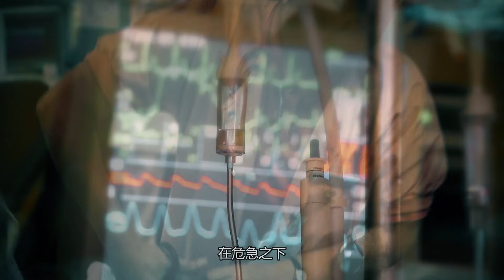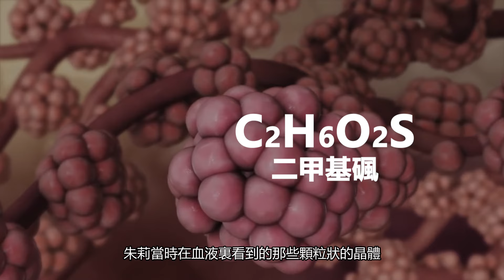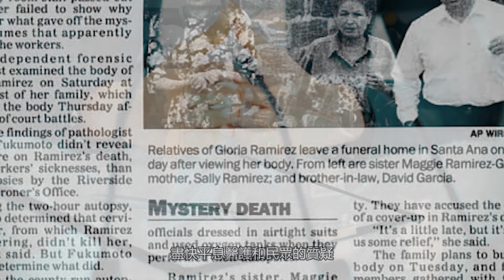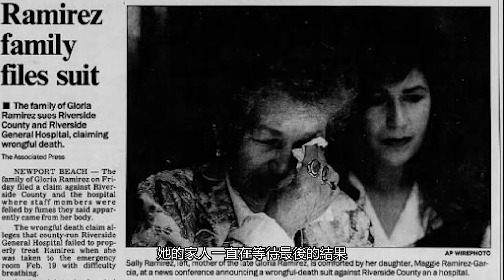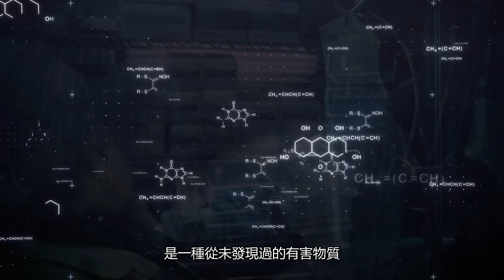尚未被人類發現的有害物質？20世紀醫療謎案，詭異的格洛麗亞事件。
20世紀最離奇的醫療未解事故
人類未知的毒素？
格洛麗亞事件

【三更研究所  格洛麗亞】
頻道會未來匯持續努力更新各個類別的視頻，為您提供更好的觀感體驗。
深深感謝您的支持！
此前的作品：
Myuu

以後會持續更新的範疇：
都市傳說|靈異事件|恐怖故事|人類起源|未確認生物|歷史謎案|預言
蘇美爾、埃及、希臘、波斯、日本、中國等神話傳說

頻道的成長，只希望有您的陪伴   ^___^